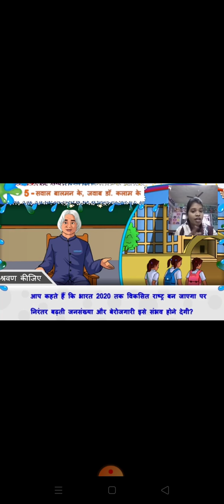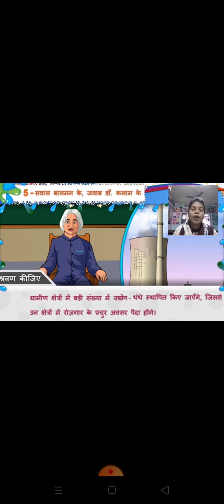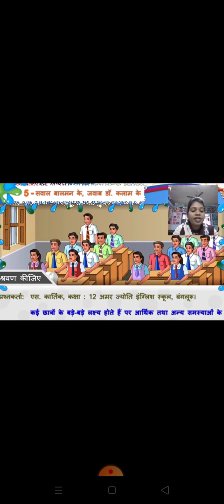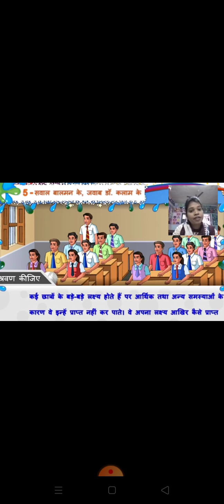कक्षा :8 विषय :हिंदी इकाई: ५ सवाल बालमन के, जवाब डॉक्टर कलाम के (भाग ૩)